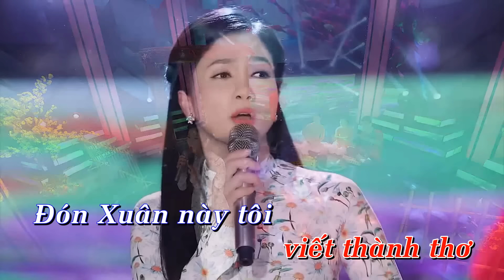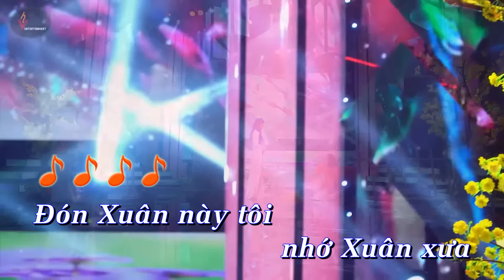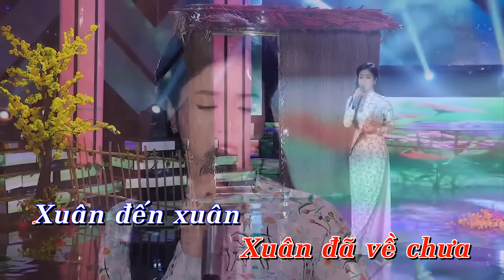[KARAOKE] Đón Xuân Này Nhớ Xuân Xưa - Phương Anh (Beat Gốc)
Đón Xuân Này Nhớ Xuân Xưa (Karaoke) - Phương Anh | Beat Chuẩn
➥Đây là kênh Youtube chính thức của ca sĩ Phương Anh Bolero.
⏩ MV MỚI NHẤT:
➥Connect with Phương Anh Bolero:
© Bản quyền thuộc về Phương Anh Bolero & POPS WORLDWIDE
© Copyright by Phương Anh Bolero & POPS WORLDWIDE ☞ Do not Reup